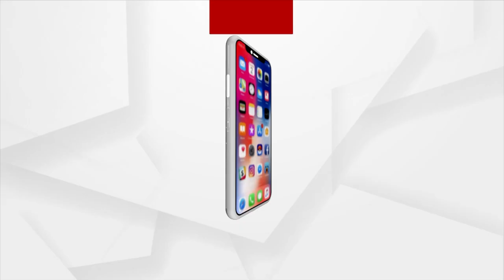Meri Maati Mera Desh Programme Held In Dhenkanal